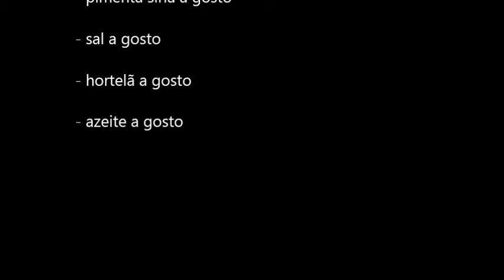Babaganuche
Sob supervisão da chef Joana D'Arc, Bibo Pai elabora mais um prato da culinária árabe.